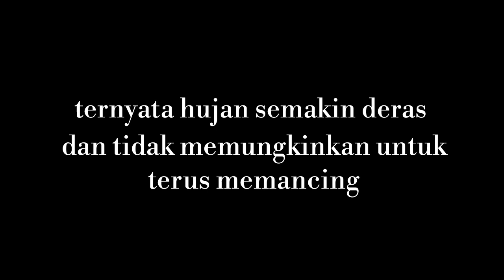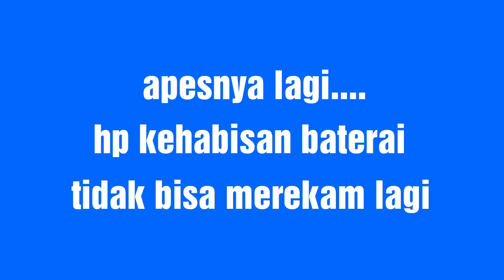MANCING APESSSS, memancing dimusim hujan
Sobat bonsai kali ini saya tidak membuat Vidio bonsai, saya memancing bersama teman2 pemancing yang berasal dari Besole Tulunagung.
Kami menuju pantai Gerangan sebagai spot utama memancing, dan perjalanan menuju pantai cukup sulit karena jalan yang sangat rusak.
Setelah sampai dipantai kami harus berjalan kaki naik turun bukit menuju spot memancing dan mendirikan tenda untuk istirahat.
Sialnya kami kehujanan.
Bagaimana akhirnya acara memancing kami... Tonton sampai selesai yaaaa